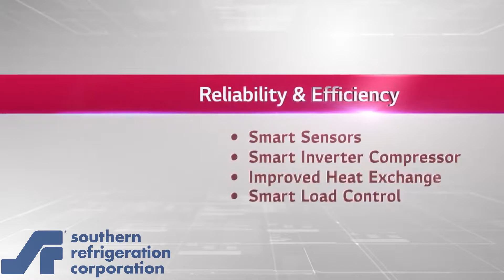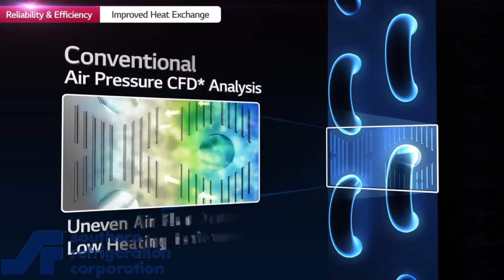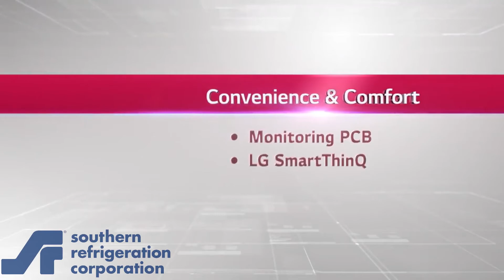LG HVAC Multi Split Introduction